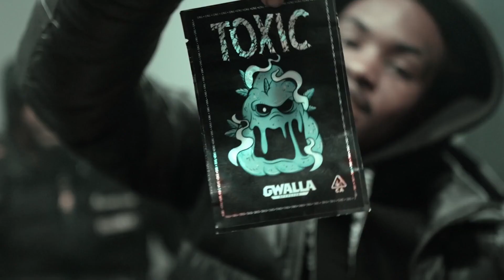Kenzo Balla x TG Crippy x OMB Jaydee - OOTAZ (Official Audio) Prod by Project Kidz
Prod by Project Kidz x chrisGTTM

Kenzo Balla x TG Crippy x OMB Jaydee - OOTAZ (Official Audio)